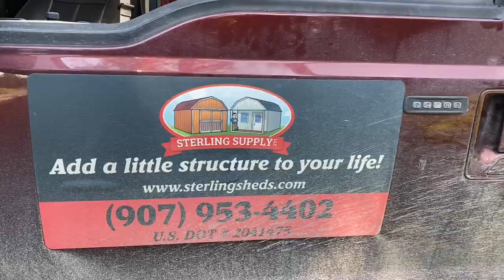Remote Control Trailer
Hauling